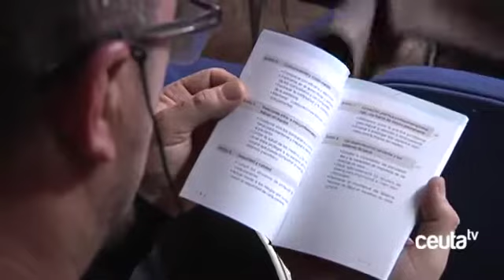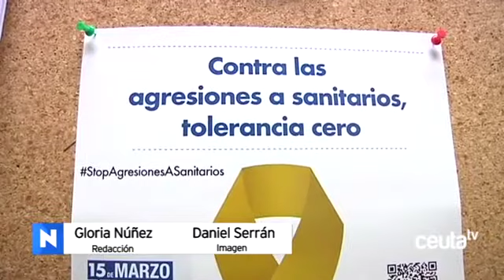CURSO DE SINERGOLOGIA PARA LA PREVENCION DE AGRESIONES A SANITARIOS